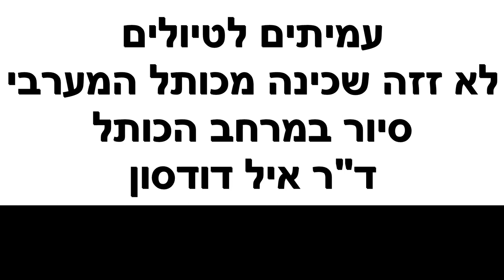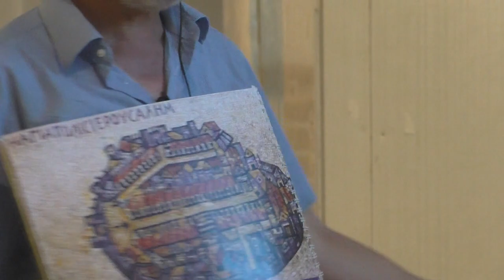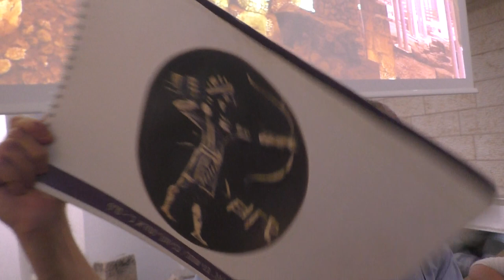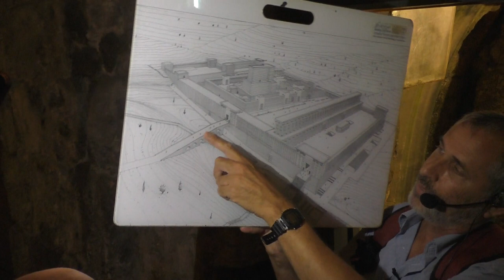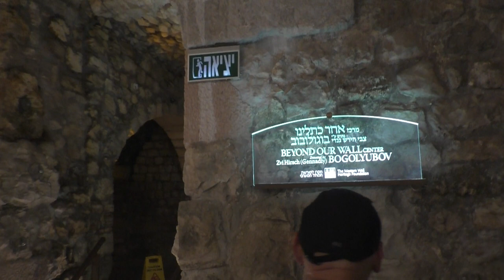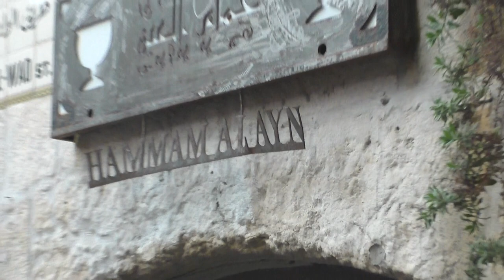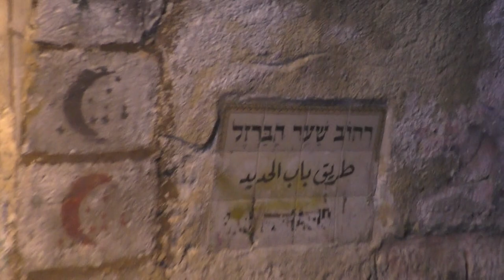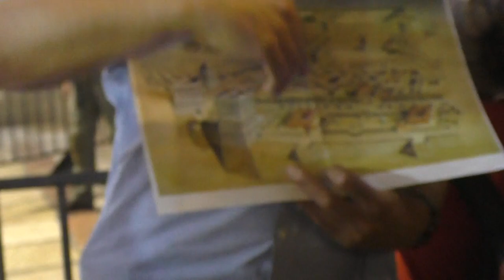24455עמיתים לטיולים -ז' באב תשפ"ד -לא זזה שכינה מכותל המערבי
24455עמיתים לטיולים -ז' באב תשפ"ד -לא זזה שכינה מכותל המערבי.    סיור במרחב הכותל , הר הבית . יצאנו מרחבת הכותל  המערבי , סיור בתגליות  שבבית הליבה [ עדיין לא הסתיימו החפירות ולא נפתח לקהל ],בית שטראוס , המחכמה , אולם אחר כותלנו , בית ראנד, שער הברזל והכותל הקטן . הדרכה- ד"ר איל דודסון
הפקה לשם שמיים ולעילוי נשמת אוריה בן דוד מש